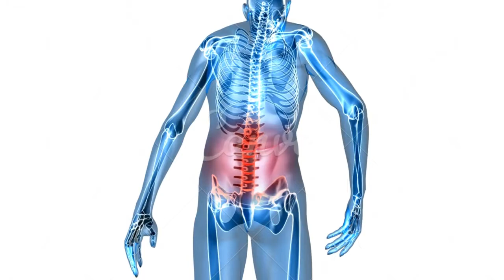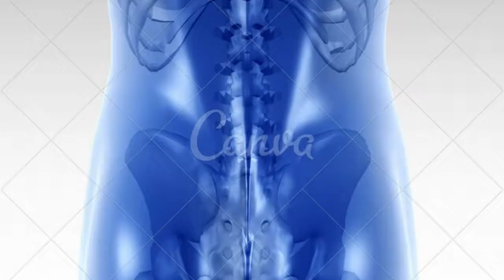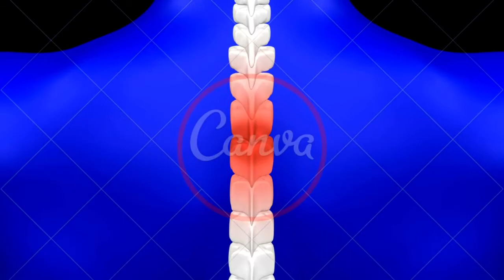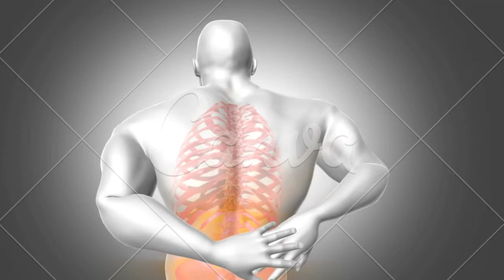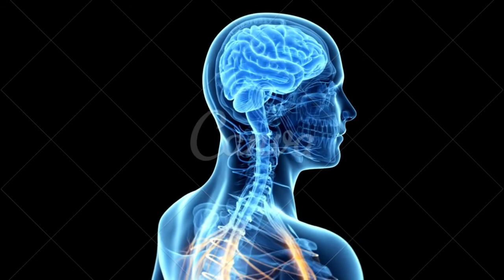Dor na Coluna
CONTA POUPANÇA
AGÊNCIA: 0314
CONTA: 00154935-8